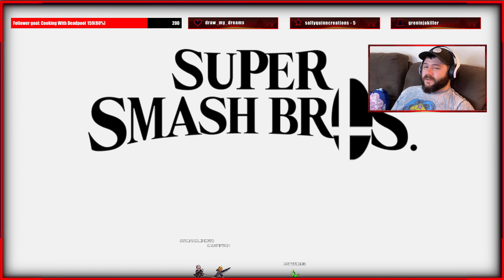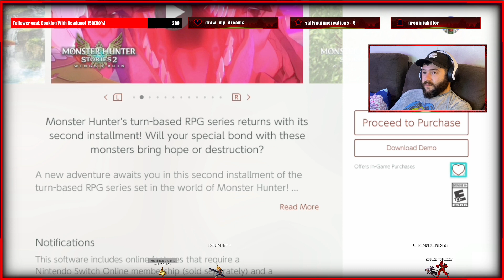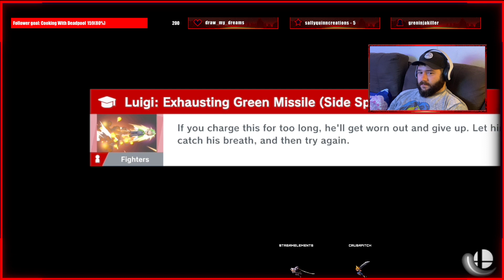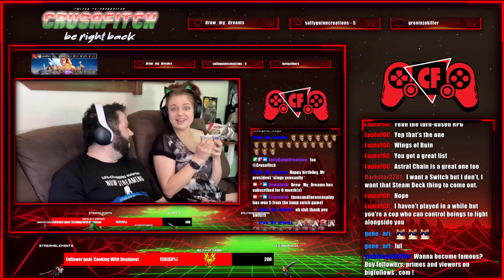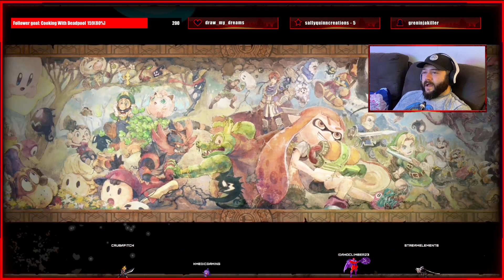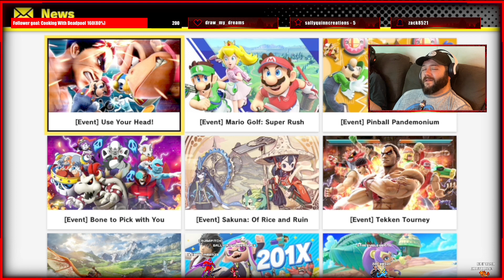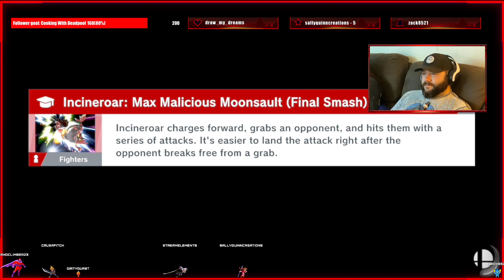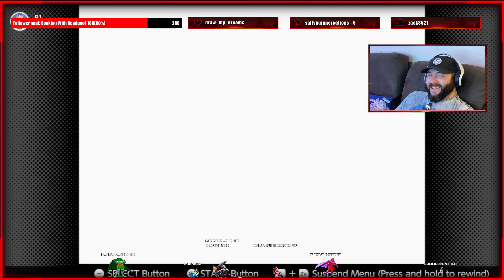Sally got Me a switch time to smash bro! lol New console! New Games! Grab a drink and relax!